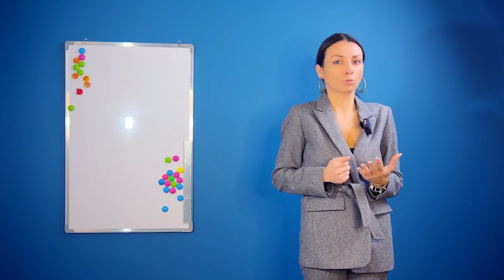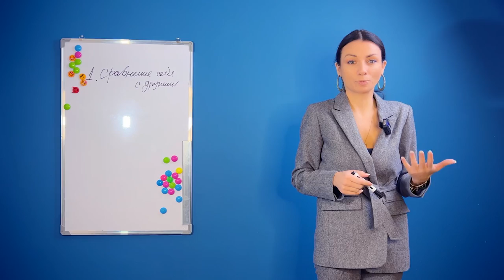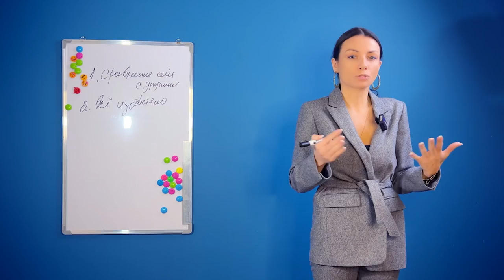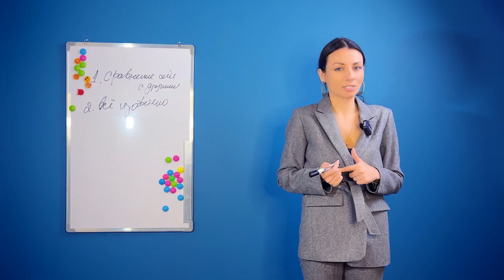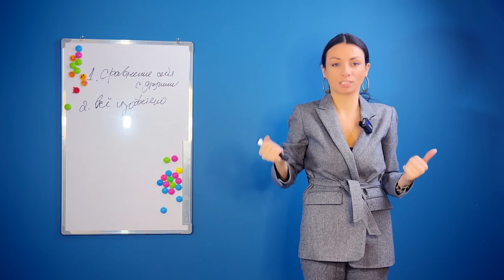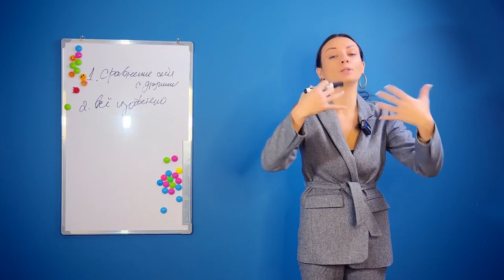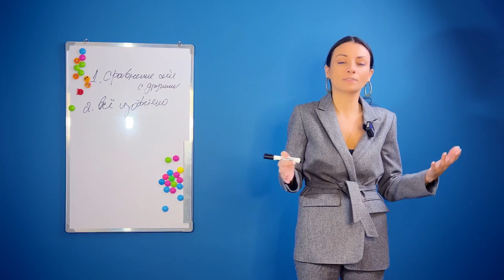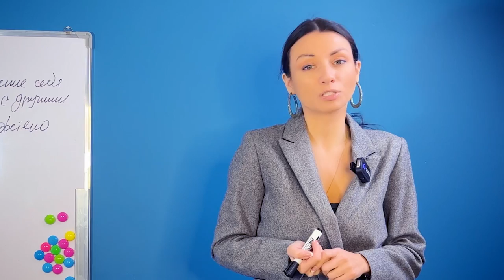Как избавиться от ограничений мешающих вам достигать новых целей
Как выйти из состояния, когда не можешь тронуться. Когда понимаешь, что и цели понятны, и что делать - тоже ясно, а сделать при этом так ничего и не решаешься

Есть ли какие-то особенные методы и способы, чтобы побороть лень и страх? Как всегда, сегодня постараюсь дать вашему мозгу лучшую пищу